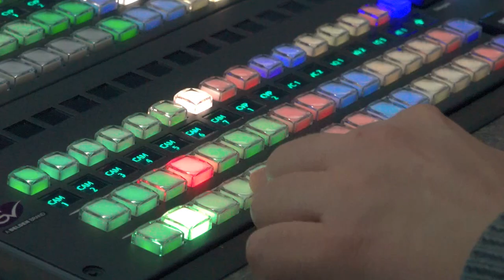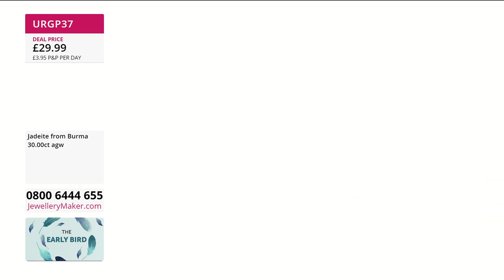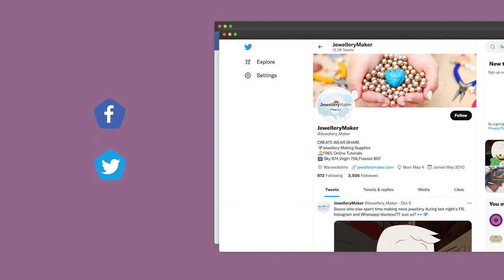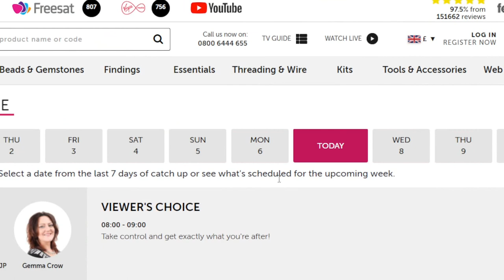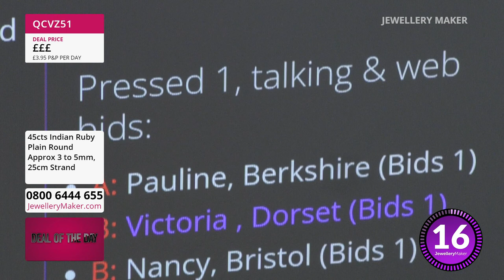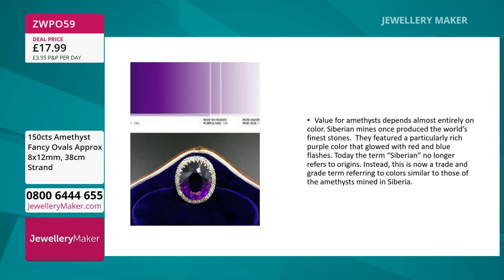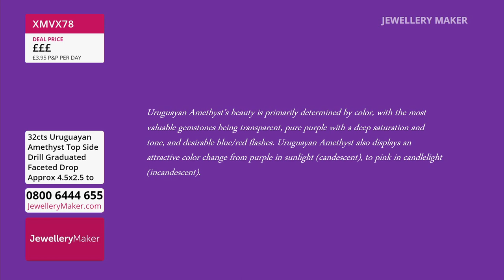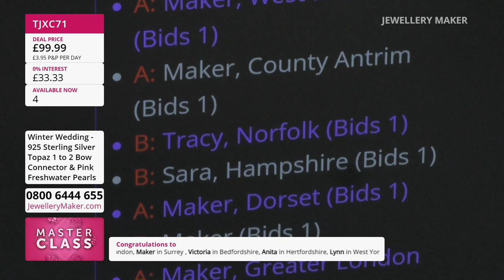Jewellerymaker Live 01/02/2023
Designer - Hannah Osbourne

Early Bird
08:00 - 09:00
The early bird catches the White Onyx!

Chunky Bag Tassels
09:00 - 10:00
Join guest designer Hannah Osborne for amazing jewellery making demonstrations!

10:00 - 11:00
Put some fire into your collection with regal Natural Ruby from India!

Amethyst Selection
11:00 - 12:00
Why not start your Jewellery Maker journey with the world's most popular first gemstone purchase!

Premium Pearl Kits
12:00 - 13:00